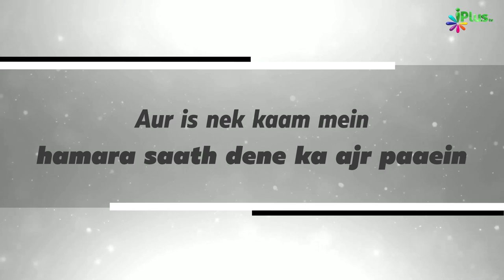Nafraton Ka Jawab... - Zimmedari Meri Aur Aapki by Zaid Patel